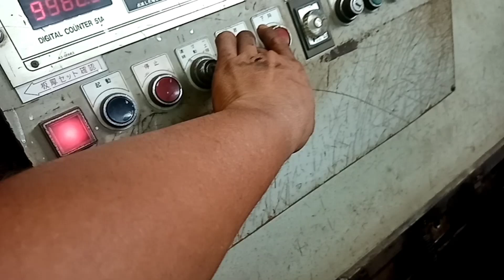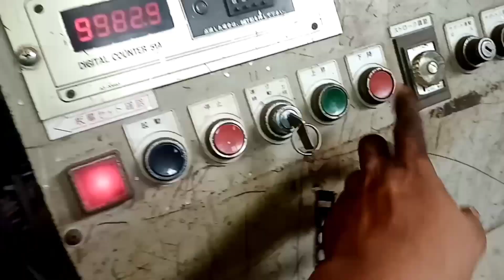MADALING DISKARTE KUNG PAANO MAGING MAAYOS ANG SHEARING MACHINE, KUNG GANITO ANG PROBLEMA